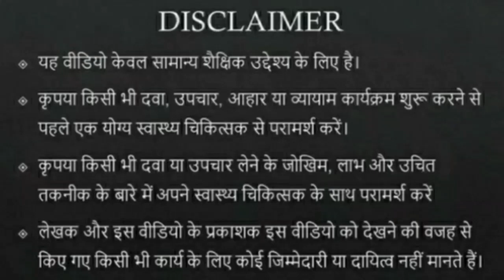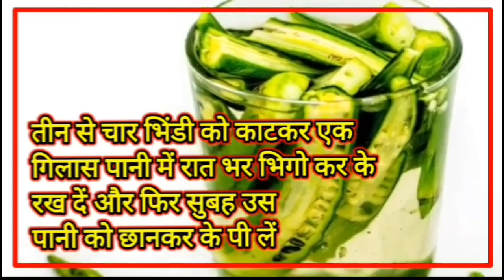डायबिटीज || शुगर कंट्रोल के लिए भिंडी के फायदे || डायबिटीज में भिंडी वाटर के फायदे || शुगर के लक्षण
डायबिटीज | शुगर कंट्रोल के लिए भिंडी खाने के फायदे | डायबिटीज में भिंडी वाटर के फायदे |शुगर के लक्ष

 डायबिटीज में भिंडी खाने के फायदे
 डायबिटीज में शुगर बढ़ने के लक्षण
 शुगर बढ़ने पर क्या करें
 शुगर बढ़ने पर क्या खाना चाहिए
 हाई ब्लड शुगर के क्या लक्षण है
 भिंडी वाटर के फायदे
 डायबिटीज में भिंडी वाटर के फायदे

 डायबिटीज में ब्लड शुगर लेवल बढ़ने पर भूख और प्यास बहुत ज्यादा लगती है और बार-बार पेशाब आता है
 अगर आपका ब्लड शुगर लेवल बढ़ा हुआ है तो आपका वजन बढ़िया घट भी सकता है

अगर आप डायबिटीज में ब्लड सूगर लेवल को कंट्रोल में करना चाहते हैं तो हफ्ते में चार से पांच बार भिंडी का सेवन करें और
रोजाना सुबह खाली पेट भिंडी वाटर पियें

शुगर कंट्रोल करने के लिए यह एक बेहद कारगर नुस्खा है